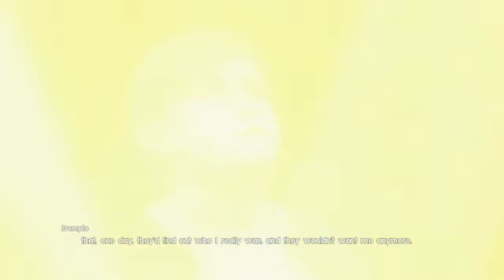|1| Gunman Tundra (Episode Prompto W/Neon) Vending Machine Safety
Taking place after the train battle, we follow Prompto as he wanders around a frozen land, dotted with Magitek facilities. Along the way he uncovers truths and secrets, and begins to question his own feelings, bonds and life while fighting against the infantry of the first Magitek Facility.